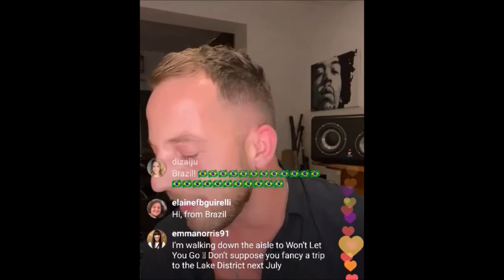James Morrison Who’s Gonna Love Me Now? @Live at Home October 20, 2021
James Morrison Who’s Gonna Love Me Now?  @Acoustic October 20, 2021
Live at Home
Album : Greatest Hits (February 11, 2022)